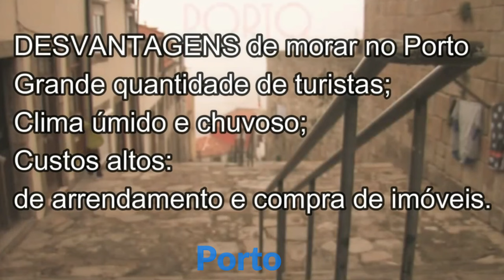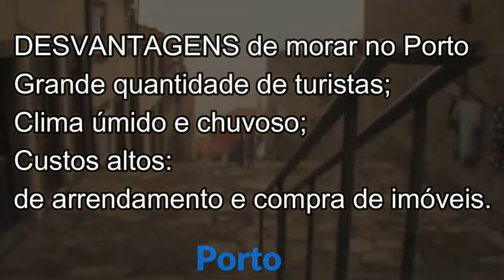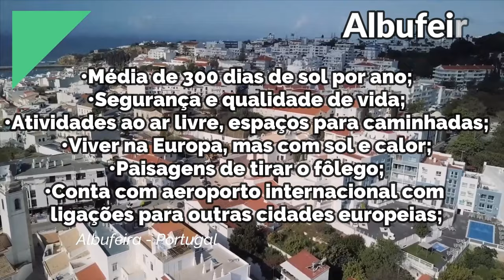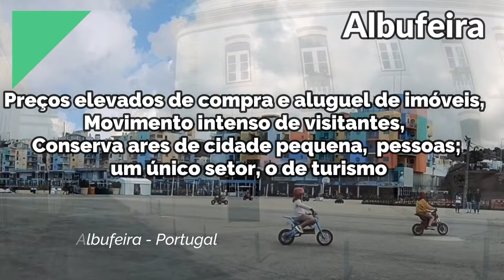Viana do Castelo a Albufeira: Conheça as Vantagens e Desvantagens de algumas Cidades Portuguesas!"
▬▬▬▬▬▬▬▬▬ஜ۩۞۩ஜ▬▬▬▬▬▬▬▬▬▬
▬▬▬▬▬▬▬▬▬ஜ۩۞۩ஜ▬▬▬▬▬▬▬▬▬▬
Cursos Kist na Europa:

(00:00) Introdução: Apresentação do tema e das cidades abordadas.
(00:34) Vantagens e desvantagens gerais de morar em cidades em Portugal.
(01:05) Vantagens de morar em Viana do Castelo: qualidade de vida, custo de vida, infraestrutura, segurança e mais.
(01:32) Desvantagens de Viana do Castelo: limitações em comparação com grandes cidades, como oferta de empregos e variedade de comércio.
(02:37) Vantagens de morar nas proximidades do Porto: acesso a importantes polos urbanos, segurança, custo de vida.
(03:08) Desvantagens de morar nas proximidades do Porto: questões de locomoção entre cidades.
(03:38) Vantagens e desvantagens de Albufeira: clima, qualidade de vida, turismo e mercado imobiliário.
(04:14) Conclusão: Incentivo à interação com os espectadores, inscrição no canal e feedback sobre Albufeira.
(04:39) Chamada final à ação: Inscrição no canal, feedback, e agradecimento pelo apoio.